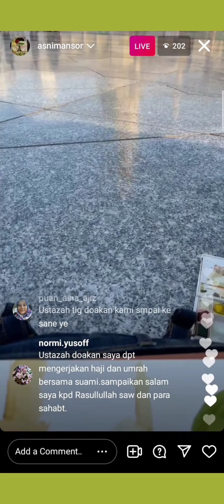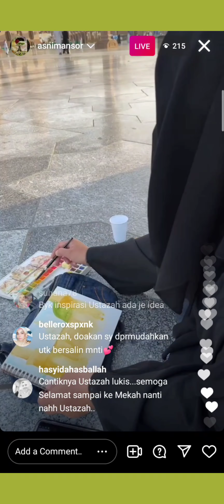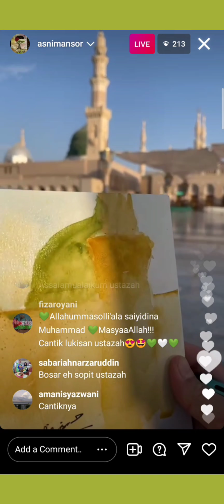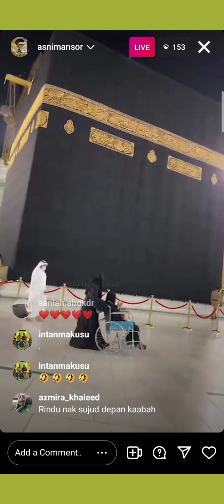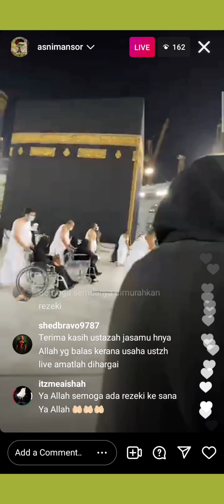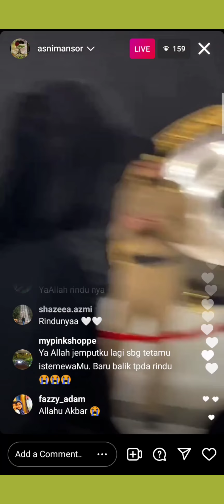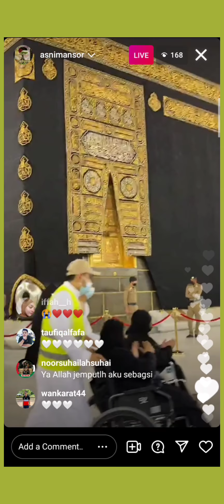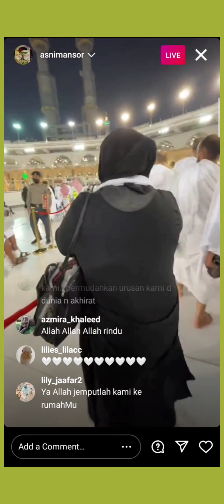USTAZAH ASNI d 🤍MEKAH🤍 berkesempatan melukis🤍 beribadat🤍